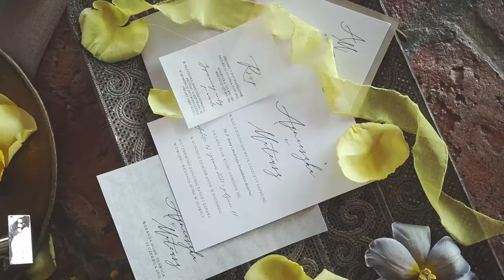Ślub Pod Klucz - Dworzyszcze Wola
Papeteria ślubna: studiowedding.pl
Miejsce : Dworzyszcze Wola
Florystyka :  Pracownia Florystyczna Flower Land
Artszkolenia - Szkoła Florystyczna
Fotograf:  Sebastian Franczyk photos
Film: Zola Films
Suknia:  Joanna Niemiec Atelier
Garnitur: Poszetka.com
Makijaż/fryzura:  Klaudia Mendyk Makeup Artist
Kapelusze: Le Szapo Hat Shop
Słodki bufet: La Baguette
Napisy neonowe:  Literowe Inspiracje
Modelka: Joanna Dąbkowska
Model: Bartek
Wypożyczalnia dekoracji: Color Event